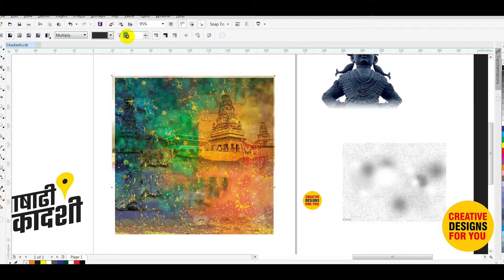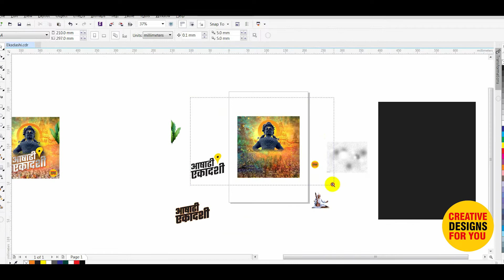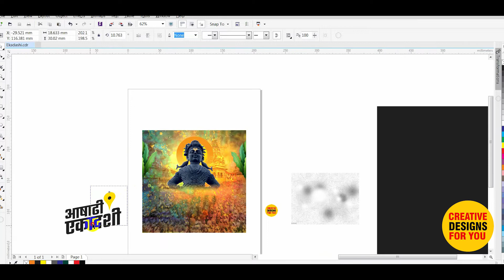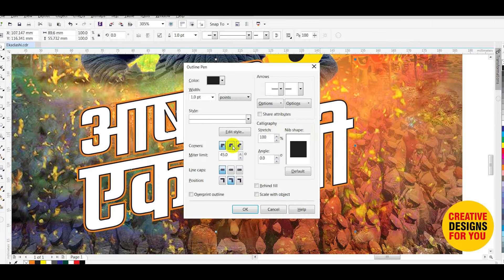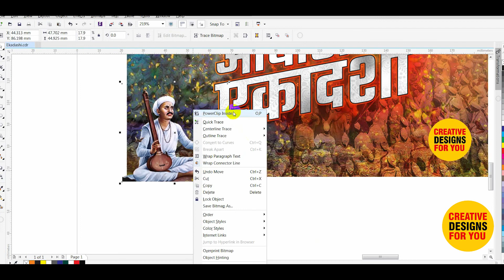Ekadashi Banner Design in Coreldraw | कोरलड्रॉ में बैनर कैसे बनाये | एकादशी बैनर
కోరల్డ్రా బ్యానర్ చేయడం ఎలా

ashadhi ekadashi banner editing,ashadhi ekadashi banner,banner editing

Festival banner design
Marathi Wedding invitation, Marathi Lagan patrika, Lagna patrika PNG, traditional wedding card